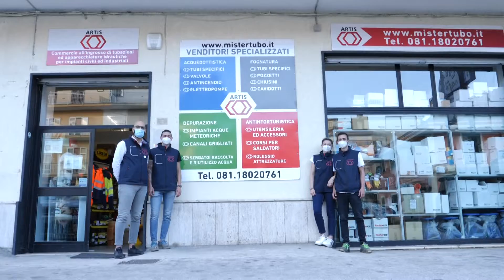Boom turistico, De Luca In molte realtà già tutto esaurito